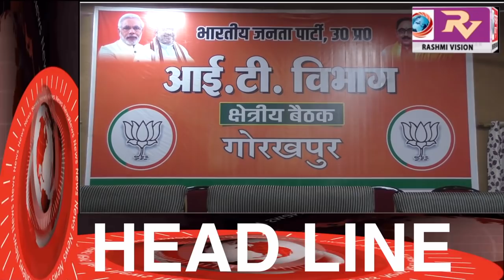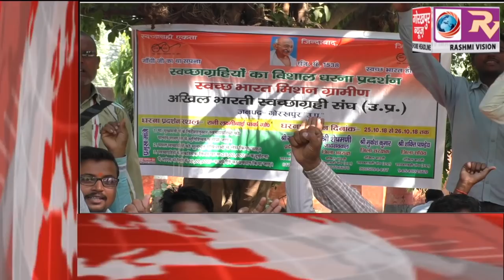GORAKHPUR NEWS Headline 26-10-2018